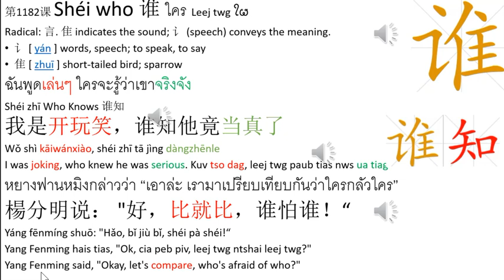4 Chinese - Lesson 1182 Shéi who 谁 Learning Center: